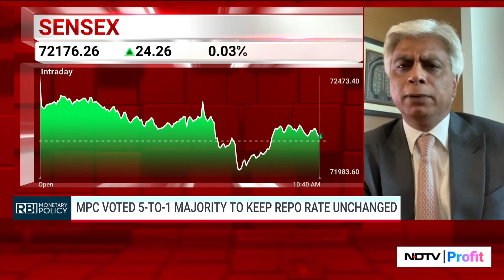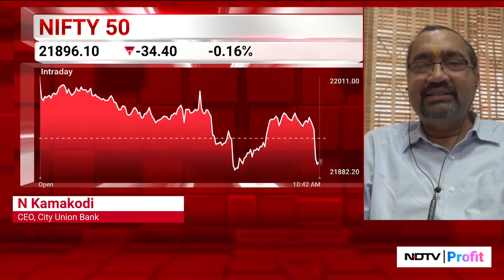RBI Monetary Policy Highlights: Repo Rate Unchanged, GDP Growth For 2024-25 Projected At 7%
RBI Monetary Policy 2024 Highlights: RBI Monetary Policy Highlights: Repo Rate Unchanged, GDP Growth For 2024-25 Projected At 7%